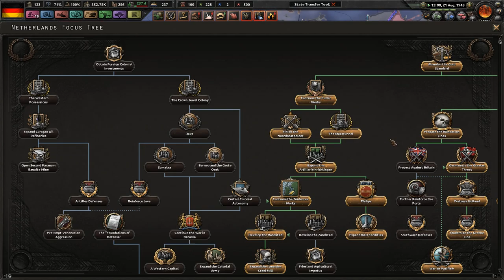Frances Capitulates - Hearts of Iron 4 Waking the Tiger - Dreams of a European Union #8